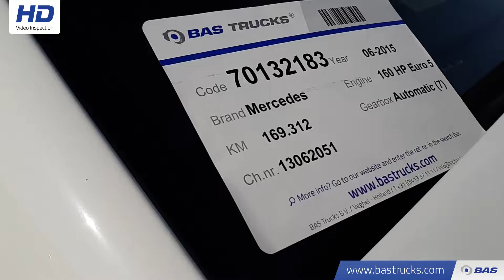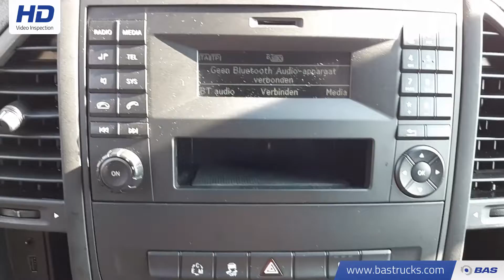70132183 Mercedes Vito